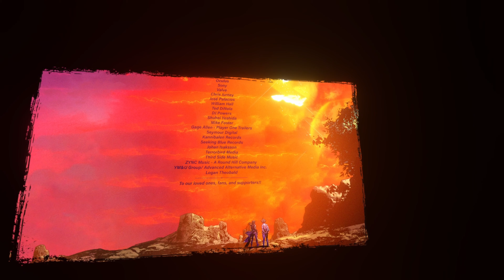Pistol Whip | Smoke & Thunder - Full Campaign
Difficulty: Normal / No Modifiers

Smoke & Thunder
A notorious gunslinger re-emerges to roam the Wild West in search of her missing sister, unwinding a deep conspiracy known only as DYNAMO on the cusp of industrial boom.

0:00 Boomtown | Short Change Hero - The Heavy
4:10 Last Ride | Not Dead Yet - DEVORA
8:48 Shot in the Dark | Well Wasted - Black Pistol Fire
12:35 Bullet Train | Pretty Waste - BONES UL
15:50 The Heatseeker | Smoke and Thunder - Magic Sword
20:50 Credits | Fist Fight - DEVORA